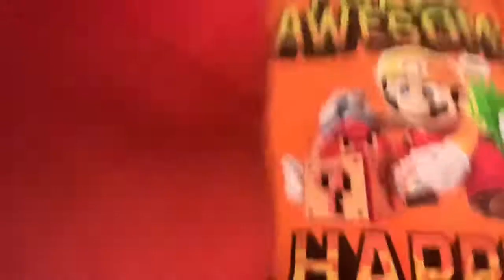Fortnite Dances 4